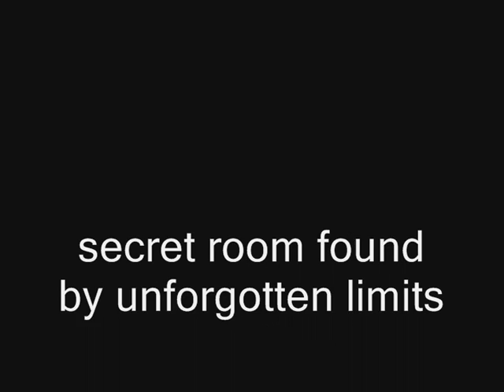cod 4: osamas secret hiding spot (glitch)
glitched out of the map found a secret room and made it out like osama was hiding in there :p pretty funny